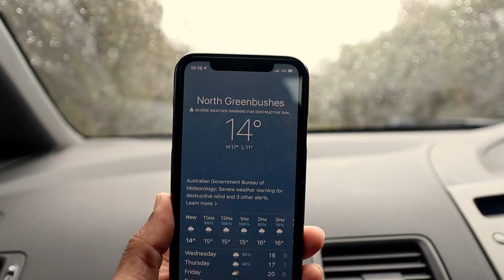Glenlynn | Western Australia | Travel Vlog No. 08